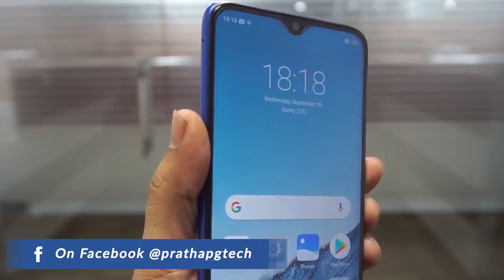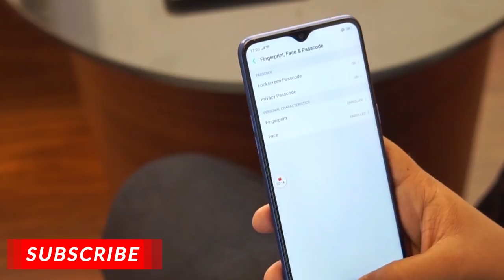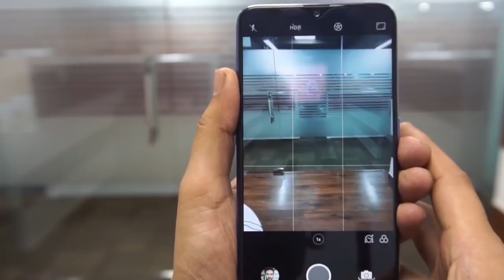REALME 2 PRO FEATURES EXPLAINED IN MALAYALAM (മലയാളം )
Realme 2 Pro has been launched in India with some very interesting specs at surprising price points. 6.3-inch full-HD+ display 19.5:9 aspect ratio and its powered by the Snapdragon 660 octa-core SoC.16+2 mp rear camera 16 mp selfy camera.

Images Credit to Mr.Phone :-